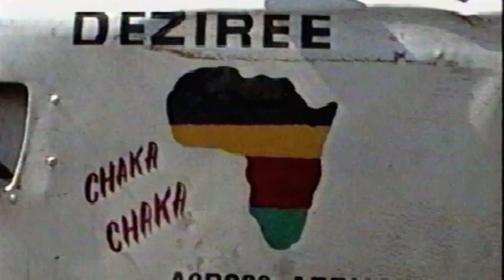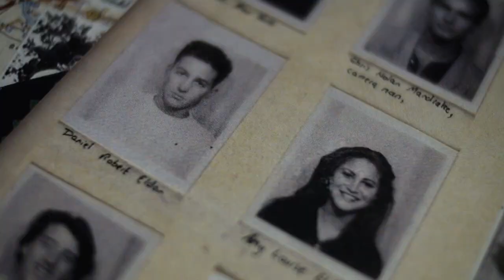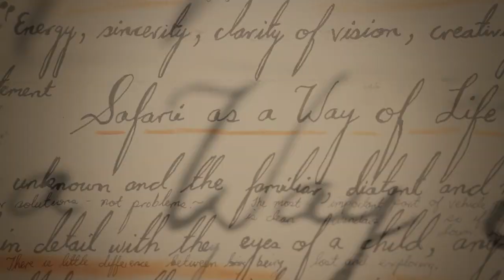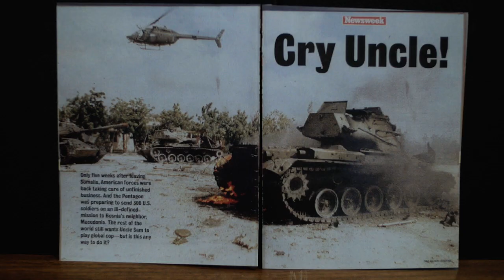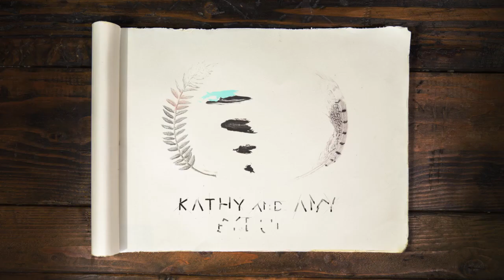Dan Eldon Story 4E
Video Credits: Jason Russell and Invisible Children